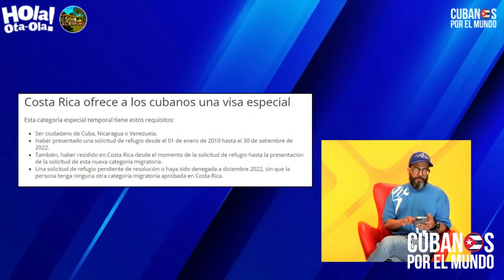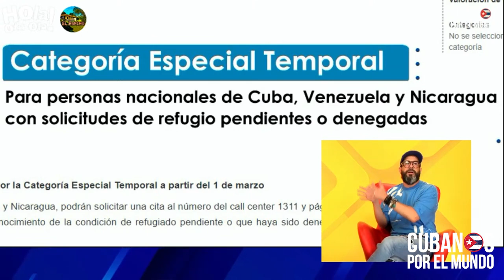Costa Rica ofrece a los cubanos una visa especial para trabajar